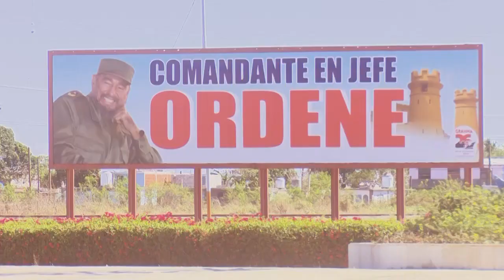Feliz 2023: Aprender del tiempo difícil las enseñanzas que la vida nos da